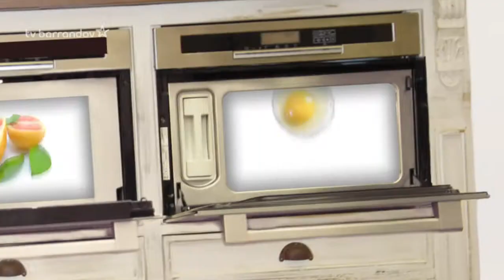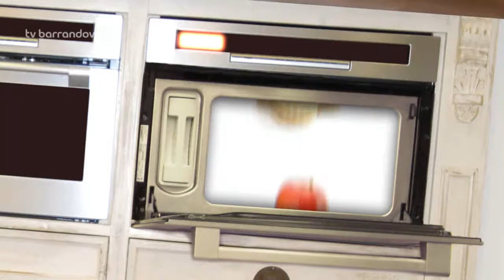Kašpárku vař - Křehké rolky se šafránovou majonézou. Vanilkové bruelle s cukrovým rybízem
Suroviny na rolky s majonézou
12 ks ryžové papíry
12 ks vyloupané tygří krevety
1 ks mrkev
2 ks šalotka
2 stroužek česnek
2 lžíce ústřicová omáčka
40 g ryžové nudle
20 g arašídy
koriandr
bazalka
pažitka
těstíčko na potření papírů
olej na smažení
0 ks

Suroviny na šafránovou majonézu
250 g majonéza
1 stroužek česnek
2 ks ančovičky
špetka šafránu
šťáva z půlky malého citronu
1 dl mléko

Suroviny na Vanilkové Creme Bruelle s cukrovým rybízem na 4 porce
400 ml smetana
7 ks žloutek
80 g cukr
1 ks vanilkový lusk
200 g rybíz
1 dl ovocný likér
moučkový cukr na obalení
cukr na krustu

Křehké rolky se šafránovou majonézou. Vanilkové bruelle s cukrovým rybízem
Krevety oloupeme, vyndáme střívko, na spodní straně nařízneme a krevetu prsty roztlačíme. Na oleji orestujeme najemno krájenou šalotku, česnek a přidáme mrkev krájenou na nudličky. Orestujeme, vložíme nudle namočené v teplé vodě, ochutíme ústřicovou omáčkou a pepřem. Na okraj těsta vložíme směs s nudlemi a pažitku, koriandr a bazalku. Posypeme sekanými oříšky. Okraj potřeme těstíčkem. Okraje těsta přehneme směrem ke středu papíru, vložíme krevetu tak, aby nám část ocásku vyčnívala a smotáme do kulaté rolky. Smažíme dozlatova.

Šafránová majonéza
Šafrán lehce rozmícháme a necháme provonět v troše mléka. Poté přidáme majonézu, šťávu z citronu, vidličkou rozetřené ančovičky a česnek. Promícháme a dochutíme solí, pepřem.

Vanilkové Creme Bruelle s cukrovým rybízem
Smetanu zavaříme s cukrem a podélně rozříznutým vanilkovým luskem. Odstavíme a za neustálého míchání pomalu přiléváme žloutky. Nalijeme do malých zapékacích mističek. Misky vložíme do pekáče, do kterého nalijeme horkou vodu. Misky musí byt ponořené do dvou třetin. V této vodní lázni pečeme při teplotě 130°C asi 50 minut. Po upečení vychladíme, posypeme pískovým cukrem a dáme pod gril zkaramelizovat. Rybíz namočíme v likéru a obalíme v cukru. Zamrazíme a zdobíme jednotlivé porce krému.